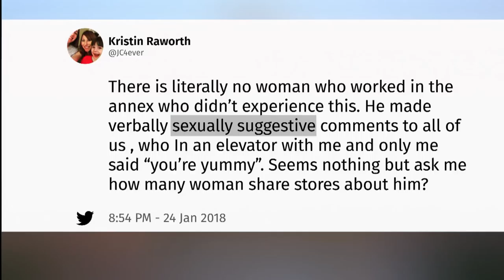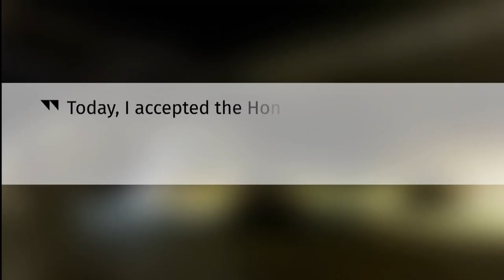Kent Hehr resigns following sexual harassment allegations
Kent Hehr, Canada's minister for sport and disabilities, has announced his resignation from cabinet pending an investigation into sexual harassment allegations. Hehr's resignation comes after posts to Twitter alleging inappropriate behaviour — a woman said Hehr made women feel "unsafe" and made verbally suggestive remarks, including "you're yummy."